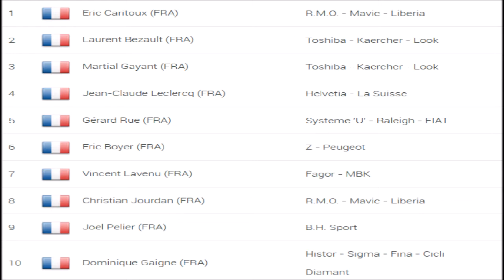Eric Caritoux champion de France 1989